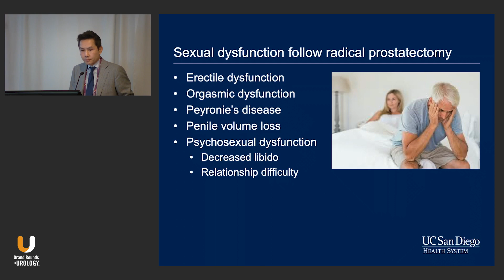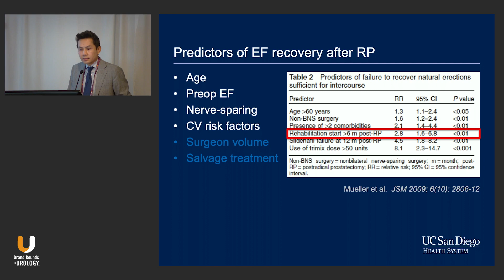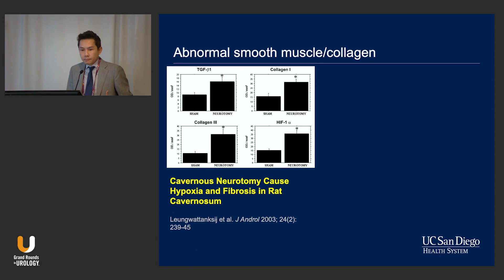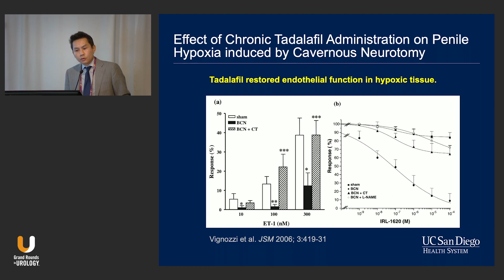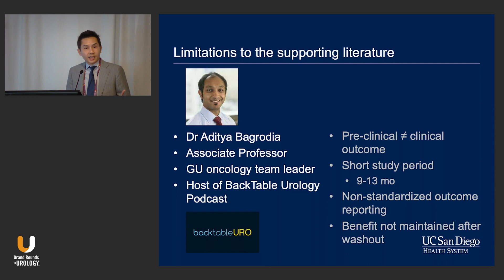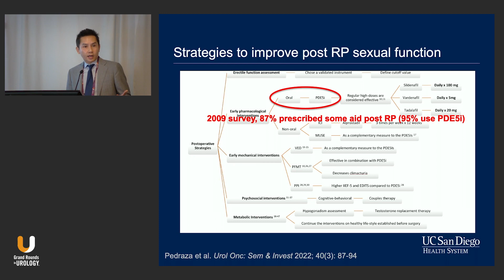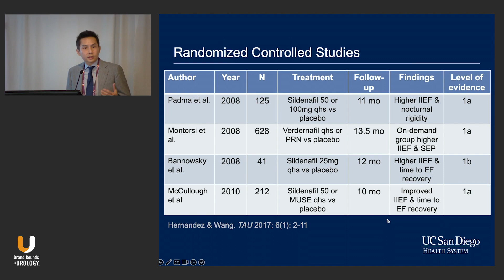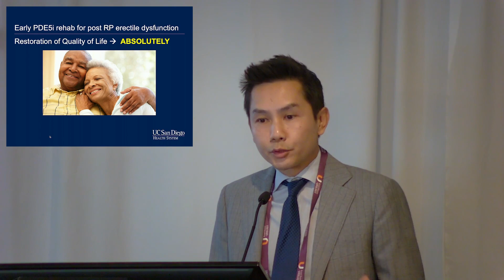Point-Counterpoint: Erectile Dysfunction After Local Therapies: PDE5 Inhibitors and Penile Rehab–Pro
T. Mike Hsieh, MD, MBA, argues in favor of PDE5 inhibitors and early penile rehabilitation in treating erectile dysfunction post-radical prostatectomy. Check back tomorrow for the Con portion of this talk.